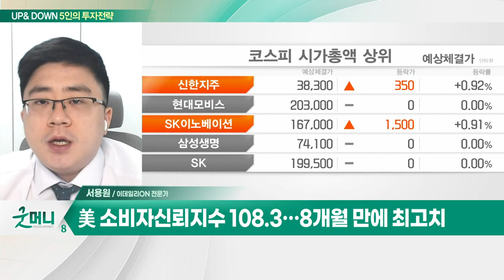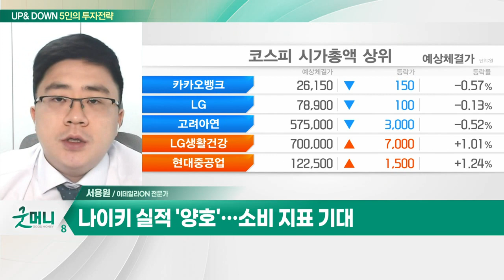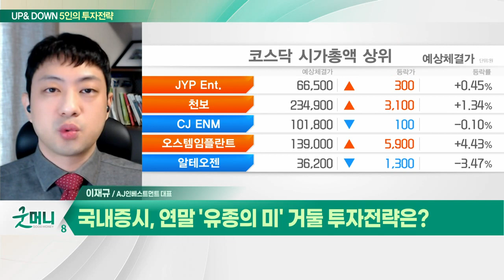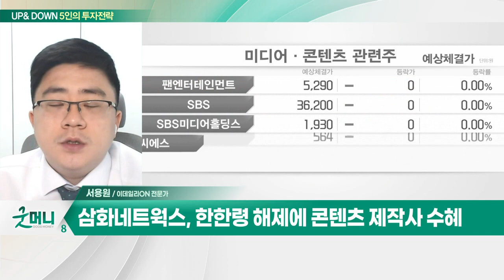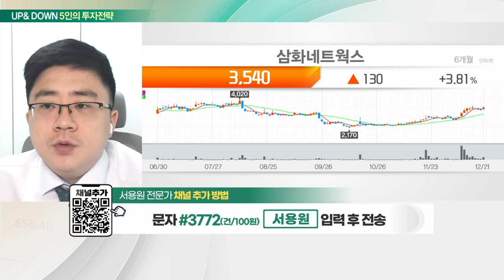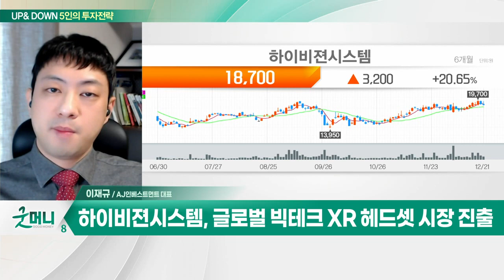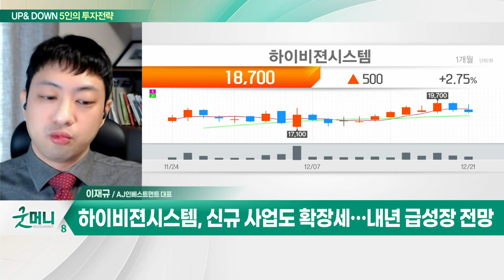삼화네트웍스(046390)… 한한령 해제에 콘텐츠 제작사 수혜 / 하이비젼시스템(126700)… 애플 XR 신규 검사장비 공급 예정_UP&DOWN 5인의 투자 전략(20221222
Q. 코스피, 美증시 반등에 상승세 이어갈까?
Q. 국내증시, 연말 '유종의 미' 거둘 투자전략은?

- 드라마 콘텐츠 기획 및 제작
- 한한령 해제에 콘텐츠 제작사 수혜
- 내년 '낭만닥터 시즌3'로 매출 증가 기대
- 외국인과 기관 매수세

- 스마트폰용 카메라 모듈 검사 장비 제조
- 애플 XR 신규 검사장비 공급 예정
- 글로벌 빅테크 XR 헤드셋 시장 진출
- XR 구현 위해 외부 카메라 TOF 모듈 적용
- 신규 사업도 확장세… 내년 급성장 전망